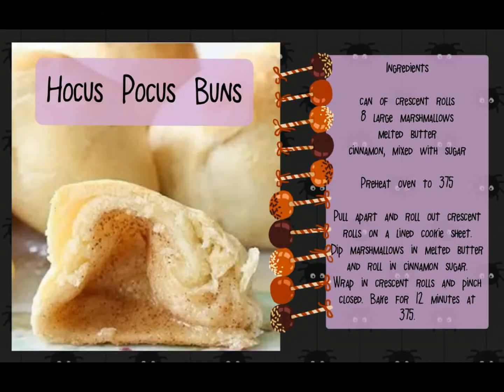Hocus Pocus Buns!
Have fun with your little creating Hocus Pocus buns!  Nothing but marshmallows, refrigerated Croissant dough, butter and cinnamon sugar.  We had so much fun doing it together.  Gooey and messy, just like little boys!